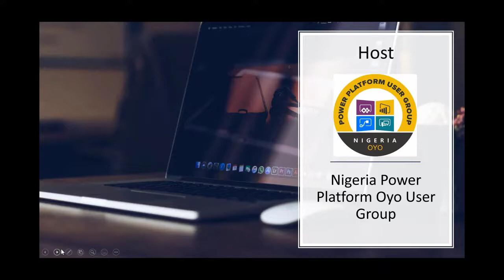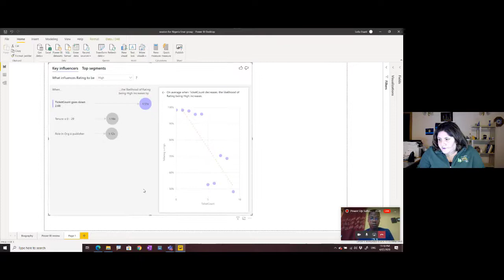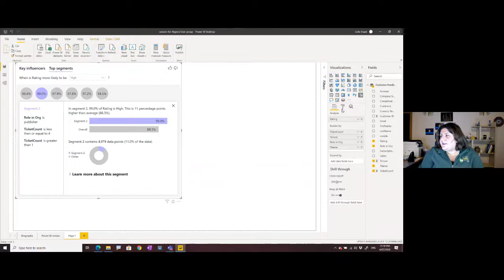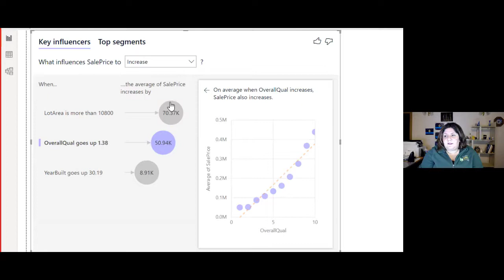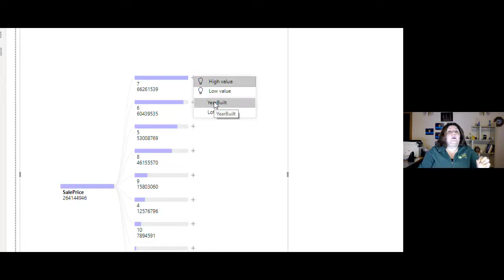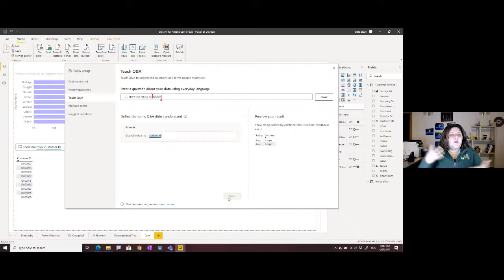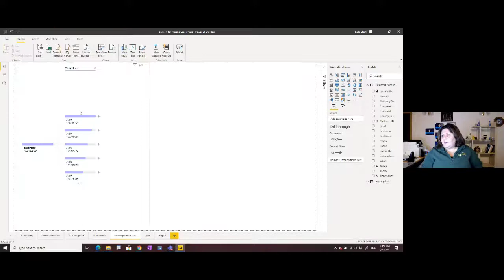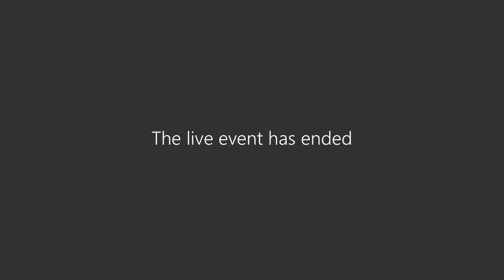Overview of AI Visuals in Power BI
Key Influencers
Decomposition Tree
Q&A